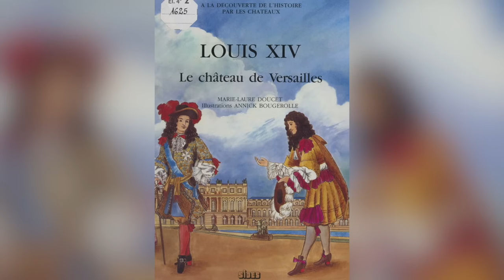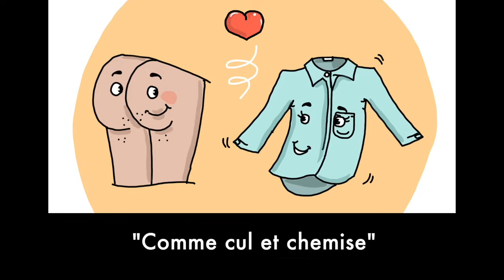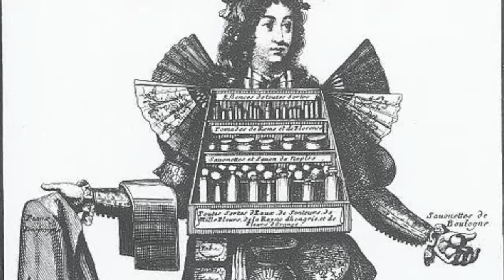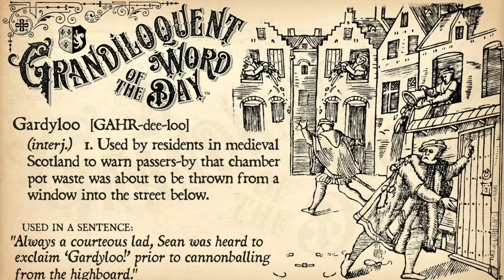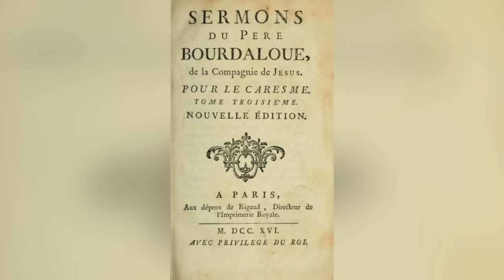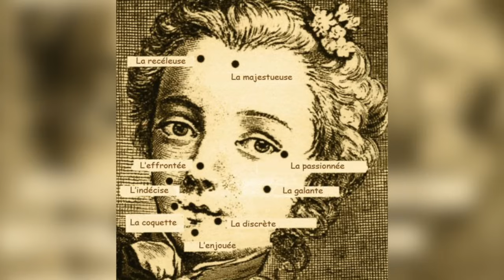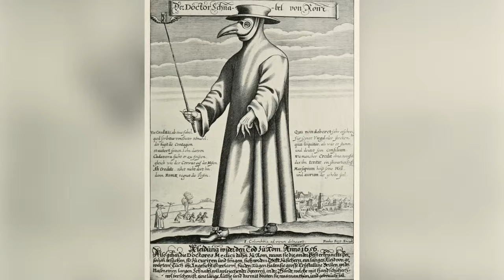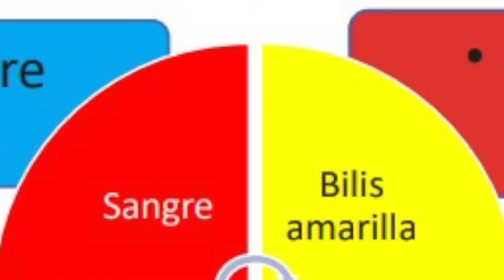🤢"Peculiar" higiene en la corte del Rey Sol | Así era el Palacio de Versalles🥴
La higiene de la monárquica francesa se fue a los excesos en su paso por Versalles, sobre todo en el reinado de Luis XIV, el llamado Rey Sol. Aquí te lo contamos.
¡ S U S C R Í B E T E    A L    C A N A L    Y    A    N U E S T R A S    R E D E S !